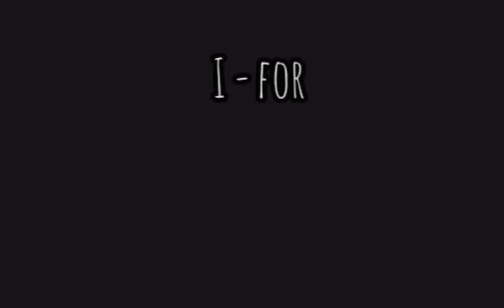Gundello maatalni neeketta cheppalantu status